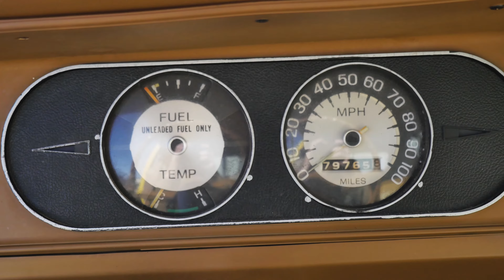1976 AMC Gremlin || SOLD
1976 AMC Gremlin

Two owner car (who were friends with each other) until 2016 and fully documented
Base price was $2,889 in 1976; this model cost $3,253 when new and come with the original window sticker
Correct Sunshine Yellow exterior with black accent stripes, black head- and taillight bezels and tan interior
232 CID inline six-cylinder engine
Borg-Warner fully synchronized three-speed manual transmission with floor shift
Frigette aftermarket air-conditioning, metal roof rack and AM push-button radio
52,941 Gremlins made in 1976
Documentation includes original window sticker, owner’s manual, service specifications brochure, consumer information brochure, original dealer maintenance card and a folder full of service receipts

Looking for a classic economy car? Don’t miss this one at MotoeXotica Classic Cars, a 1976 AMC Gremlin. This car was made in Kenosha, Wisconsin and delivered to Charlesworth Pontiac-AMC/Jeep, Inc. on Highway 71 South in Springdale, Arkansas. Its first owner took delivery on December 17, 1976 and he owned the car until early 80’s and then sold the Gremlin to a friend who then owned the car until 2016, the car remained in the Springdale Arkansas area since new until we acquired the vehicle. We have never seen such a correct Gremlin with so much documentation, this would be a great entry level classic car to invest and hold on to long term!

This Gremlin left Kenosha with the following optional equipment – whitewall tires, interior appointment package, tinted glass – all windows, AM pushbutton radio and a heavy-duty cooling system.

The factory correct Sunshine Yellow exterior is in near-excellent overall condition, including the blacked-out headlight and taillight bezels, but there is a minor mark near the passenger-side front marker light. The car’s trim is in good condition, too. The glass panels are in overall good order but the windshield bears some blemishes from previous windshield wipers. This Gremlin rolls on 195/75R14 whitewall tires at all four corners, surrounding factory wheels. The car’s body panels are straight and solid and there’s a metal rack atop the roof for extra storage. The cargo area is in good condition and includes a full-sized spare tire. The bumpers are in very good order, the engine bay is tidy and the battery looks new.

Under the hood is AMC’s 232 CID straight six-cylinder engine, backed by a Borg-Warner three-speed manual transmission with floor shift.

Inside, the car’s tan interior looks good. The split-folding front seat and fold-down rear seat are in very good condition, the complementing tan carpet is in good order while the matching tan headliner looks great. The tan instrument panel looks good and the original two-spoke steering wheels add to the car’s economy vibe. The inner door panels are in very good order. The mirror glass and shift lever are in good shape. Rounding out the interior is that factory AM pushbutton radio.

Competition to this Gremlin in 1976 included Chevrolet’s Chevette, Datsun’s B210, Dodge’s Colt, Ford’s Pinto, Honda’s Civic, Mercury’s Bobcat and Toyota’s Corolla.

This car is currently located at our facility in St. Louis, Missouri. Current mileage on the odometer shows
79,765 miles. It is sold as is, where is, on a clean and clear, mileage exempt title. GET OUT AND DRIVE!!!

VIN: A6E463E381396